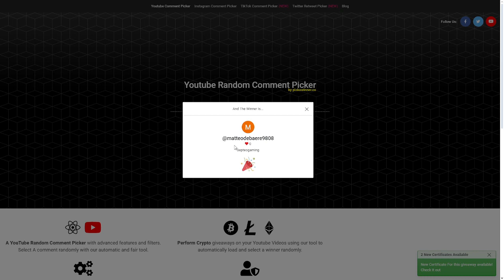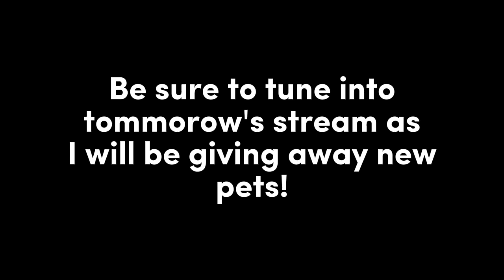How to PREPARE for Update 14... | PS99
No giveaway as I will be livestreaming, and I will be on a plane traveling to Japan.